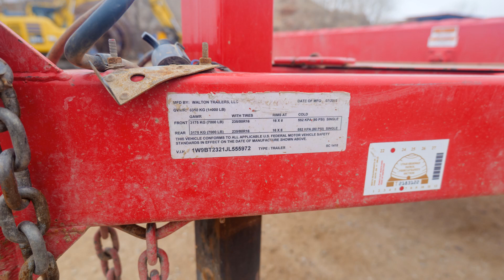2018 Walton Trailer